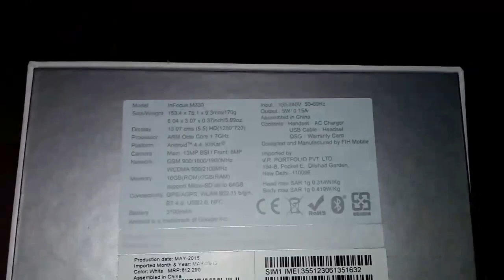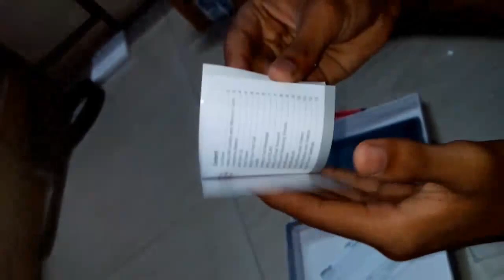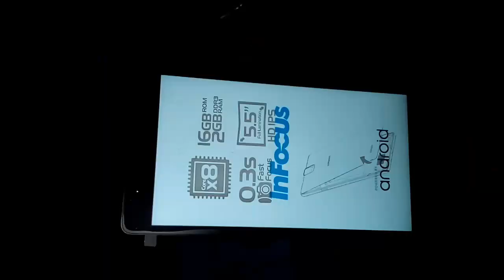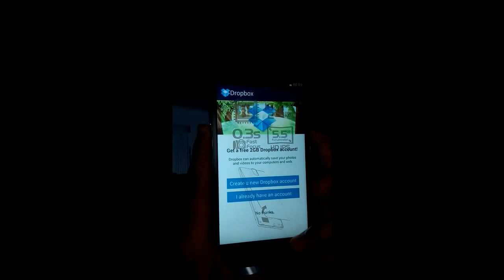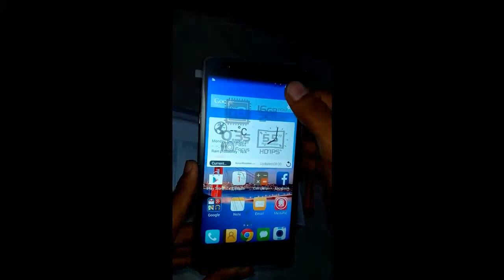Infocus m330 unboxing and best review to buy this phone Y/N